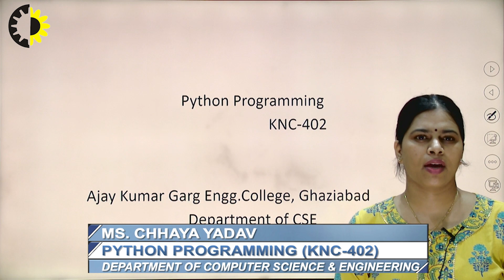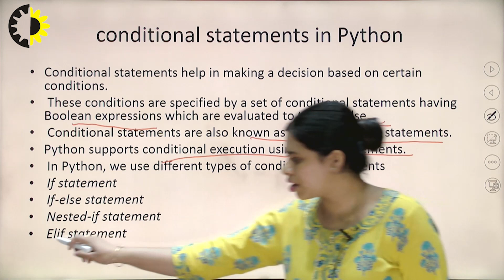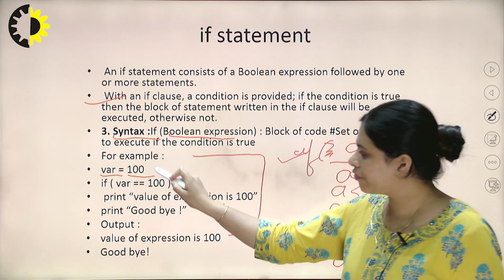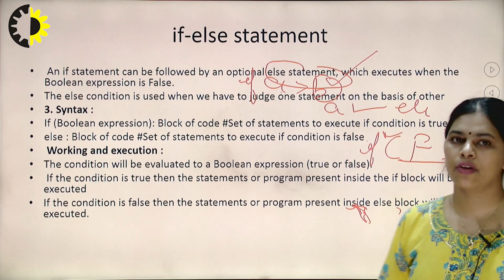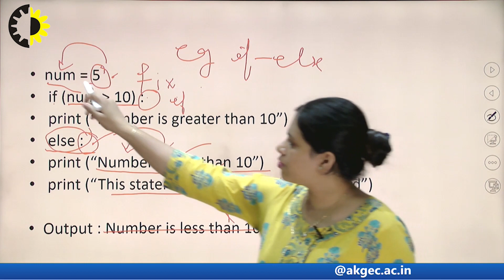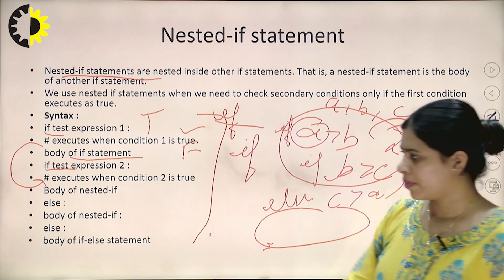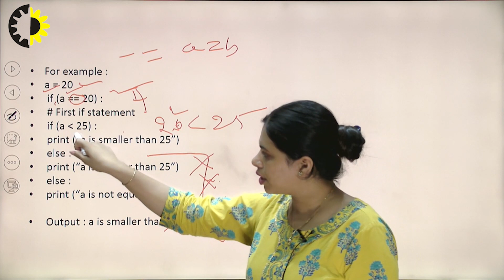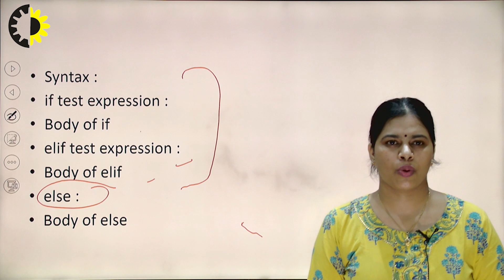PYTHON PROGRAMMING LECTURE 02 ''Python Programming'' By Ms. Chhaya Yadav, AKGEC